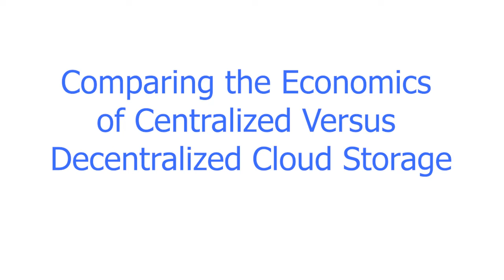Comparing the Economics of Centralized and Decentralized Cloud Storage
The way we store data has changed drastically over the years and decentralized cloud storage is the latest evolution of this trend. Hear from Storj executives about how the economics of centralized and decentralized cloud storage compare.